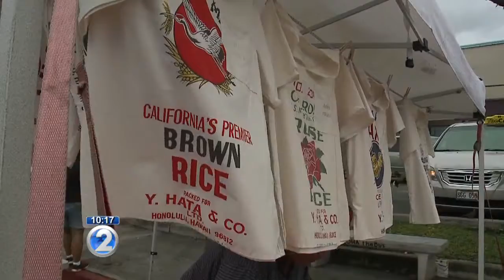Hawaii's favorite grain celebrated at this year's Rice Fest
Organizers were inspired to create this event by how rice brings together the various cultures in Hawaii.